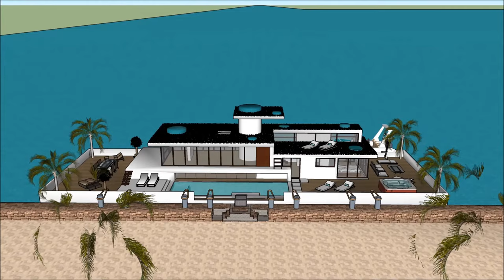Dubai International City Houseboat Project Super Yacht in the Ocean Marina Yachtworld Rentals 007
The Dubai International City Houseboat Project Super Yacht in the Ocean Marina Yachtworld Rentals 007 yach is made as a rent to user concept, where people can rent the Lake Powell Houseboat Barge. The Dubai International City Houseboat Project Super Yacht in the Ocean Marina Yachtworld Rentals 007 yacht includes an Extravagant Barge Design ready for the extravagant user to rent the barge Lake Powell Houseboat.

The Dubai International City Houseboat Project Super Yacht in the Ocean Marina Yachtworld Rentals 007 ya has three level plans with basement underneath it, which consist all the facilities needed for the renter. The Houseboat Barge has a unique modern contemporary design with unique architectural features. It has its own lounge area with gorgeous view of the bay.